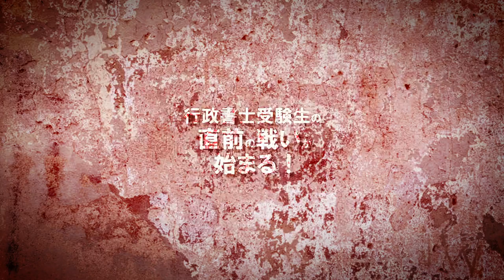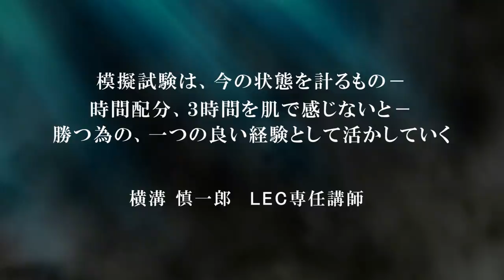【LEC行政書士】～Part4～合格する人の模試の使い方、考え方！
2018年合格目標の模擬試験のラインナップは、こちらをチェック！